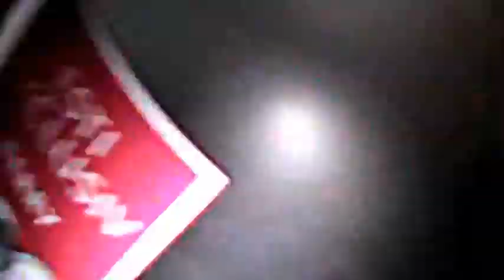Joker Artkill Ft. Dro - W.T.F (Music Video)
JOKER ARTKILL ,DRO